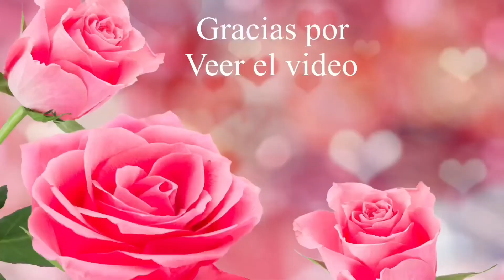True or dare con mis niños (Spanglish) Mama de 4 so funny 😂